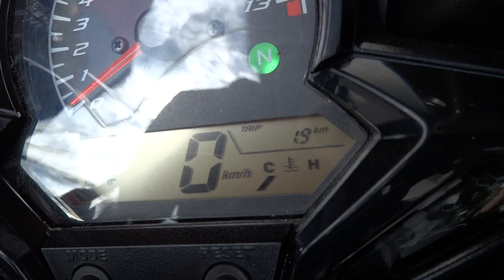CBR150i THAI 2014 18/6/57